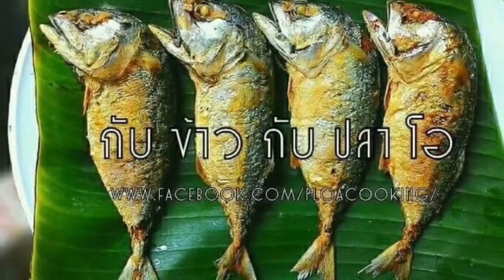A side dish with fish 291 : tails, clams, spicy porridge.